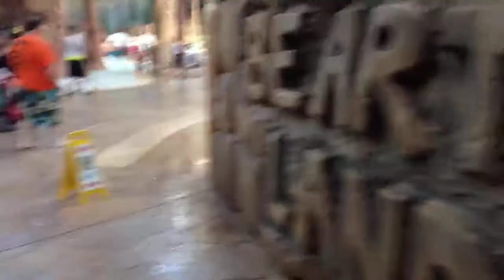Great Wolf Lodge Poconos 7/10/13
Walking with my friend Josh in the waterpark & notice a wet floor sign. We're like NO SHIT the floor is wet lmao. Also some views of the slides & wave pool.